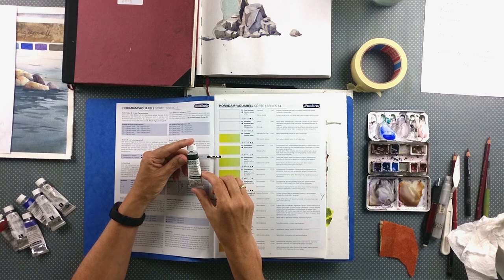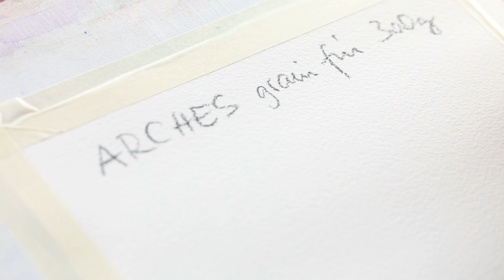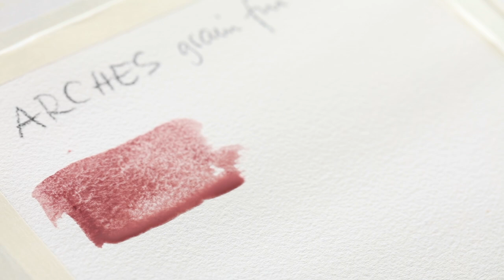Granulierende Farben im Aquarell | Basic #6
In diesem Video geht es um die granulierenden Farben im Aquarell. Die Oberfläche von Steinen mit Hilfe dieser speziellen Pigmente zu malen
 ist eine schöne Herausforderung für die Darstellung in Aquarelltechnik.

In diesem Video verwendetes Papier:
* Montval Canson

In diesem Video verwendete Pinsel:
*Escoda Feenhaar Pinsel
*Escoda Synthetik Kolinsky

In diesem Video verwendete Farben:
*Schmincke Horadam, Siena Natur
*Schmincke Horadam, Eisenoxid Schwarz
*Schmincke Horadam, Potters Pink
*Schmincke Horadam, Azur Blau

*Alu Leerpalette
*Daniel Smith, Dotcard